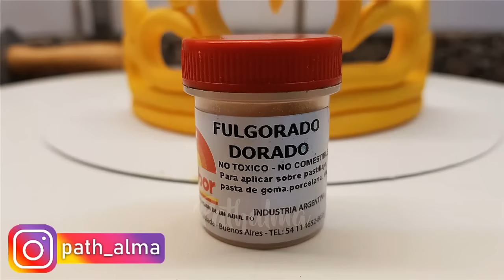TORTA de PRINCESA 👑 | PRINCESS CROWN CAKE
Torta de Princesa, hoy te traemos un elegante pastel digno de una princesa, con su paso a paso, Toda la decoración está hecha de fondant y  pasta de goma de ESPECIALIDADES BALLINA , con los colores de Laboratorio fleibor s.r.l.
aquí te dejamos otros enlaces de nuestro Blog:
Muchas Gracias!!!